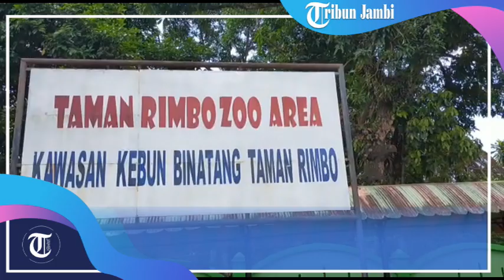Sempat Ditutup Karena Covid 19, Tempat Wisata Taman Rimba Kembali Dibuka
Laporan Wartawan Tribunjambi.com, Ade Setyawati

TRIBUNJAMBI.COM, JAMBI - Kota Jambi banyak memiliki destinasi tempat wisata yang sempat tutup karena pengaruh covid-19, di masa new normal seperti saat ini destinasi-destinasi mulai buka kembali.

Destinasi tempat wisata di Kota Jambi, yang sebelumnya sempat tutup karena covid-19, kini mulai terlihat buka kembali dengan menerapkan protokol kesehatan covid-19.

Seperti kebun binatan Kota Jambi mulai buka kembali pada hari Jumat tanggal 10 Juli 2020, baru buka sekitar 1 Minggu yang lalu, setelah tutup hampir 4 bulan.

Buka kembali dengan menerapkan protokol kesehatan, dengan membatasi pengunjung, sebelum covid-19 maksimal pengunjung 600 orang, sedangkan sekarang maksimal hanya 300 orang, dengan tetap mengacu kepada protokol kesehatan.

Taman Rimba tidak hanya membatasi pengunjung 50 persen, tetapi juga memperlambat buka dan mempercepat tutup, karena banyak yang di persiapkan, terutama memper siapkan protokol kesehatan covid-19

Taman rimba buka pada pukul 09:00 pagi dan tutup pada pukul 16:00 sore, dengan menerapkan protokol covid-19 di tengah new normal.

Meskipun sekarang telah new normal, untuk pengembalian seperti sebelum covid-19  masih memerlukan waktu dan proses setelah tutup hampir 4 bulan.

Waktu pertama taman rimba buka pada hari Jumat, setelah tutup cukup lama, pengunjung yang datang di kebun binatang sekitar 172 orang.